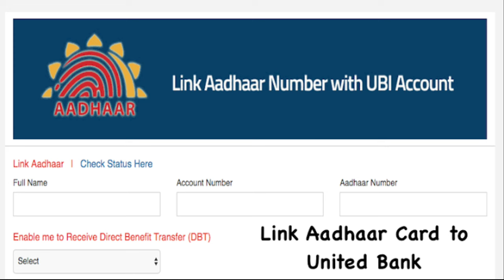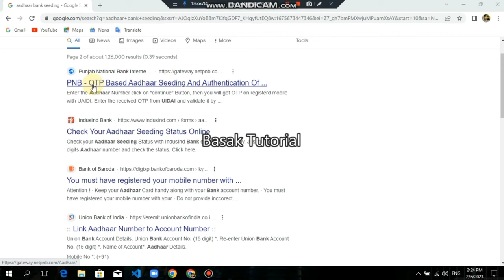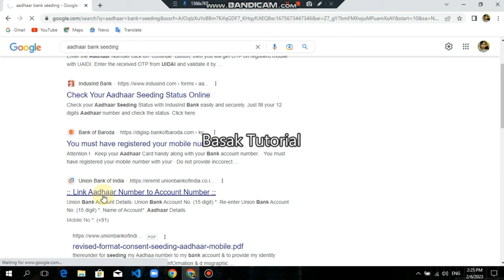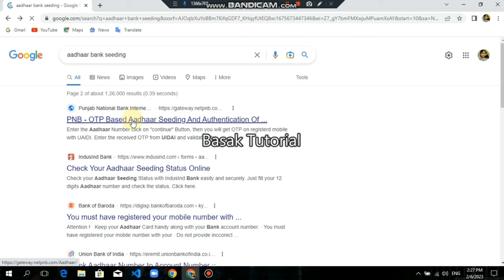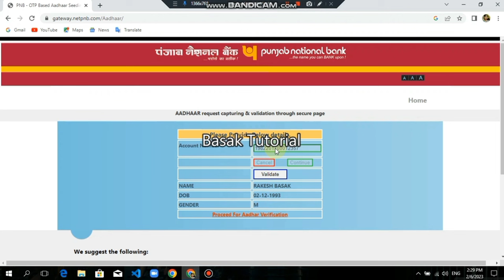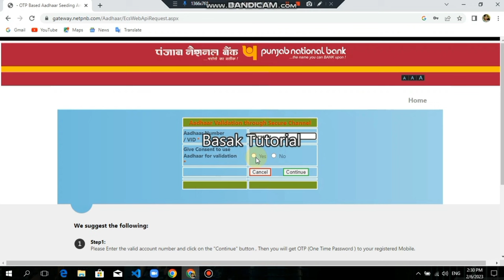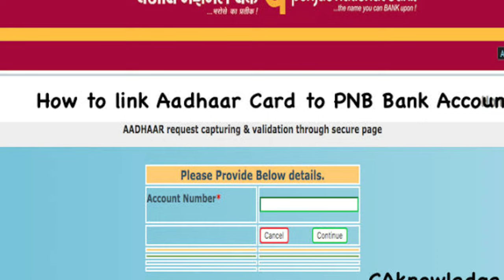Bank Aadhar link online। Bank er sathe aadhar card link online kivabe korbo। bank aadhaar link 2023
aadhar card ko bank khata se link kare online
how to link aadhar card to bank account 2023